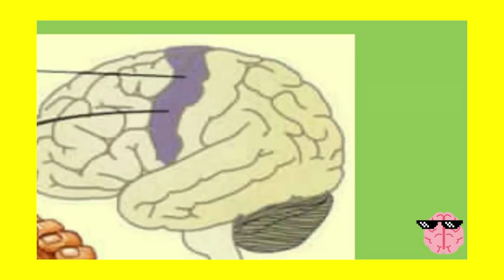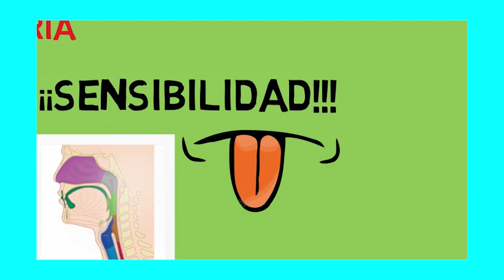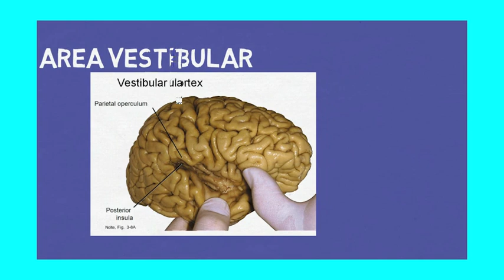Areas de Brodmann- Gangnam style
Aprende las areas de brodmann con una cancion muy conocida.

Áreas de Brodmann → Canción GANGNAM STYLE LETRA

Vamos a cantar sobre las áreas de brodman

Muchos puntós en la corteza la conforman

Area motora primaria o 4 de brodman

Contrae músculos de la cara y de otras zonas

Area siguiente , esta es el área premotora o numéro 6

Planifica los movimientos que tú vas a hacer

Y recuerda los movimientos que tu hiciste ayer

Ahora viene una importante que se lla-ma área de bro-ca

Es encargada de tu lenguaje y prod-uce las pala-bras

Se conecta al área motora primaria. Para luego hablar

// AH AHA AH AHA AH Áreas de brodman oh oh oh oh oh de brodman//

Ubicada anterior al área prescentral

es la llamada corteza prefrontal

Produce sentimientos ,el juicio y enralidad

Esta relacionada con tu personalidad

Ahora la somatosensitiva primaria

En el giro poscentral se encuentra ubicada

De la sensibilidad es la encargada

De faringe , la lengua , mandíbulas también la cara

Área diecisiete área visual primaria y es lo que ve usted

La secundaria dieciocho y diecinuevé

información visual recuerda y //la reconocé //

Ahora viene un área importante relaciona-da con el lengua-je

Esta se llama área de Wernicke y comprende el lenguaje escrito y también el verbal

Y si se daña una afasia te puede dar

Te puede dar / una afasia te puede dar//

Áreas cuarenta y uno y cuarenta y dos

Auditiva primaria que recibe mi voz

Está también la auditiva de asociación

Que reconoce los sonidos asociados a esta canción

Área vestibular , ubicada por inferior del giro prescentral

Encargada de la postura que puedas tomar

Equilibrio y también la //estabilidad //

Ehhhhhhh estás consciente

A a a a a áreas de brodman

Ehhhhhhh estás consciente

Eeeeeeeeeeeee áreas de brodman.